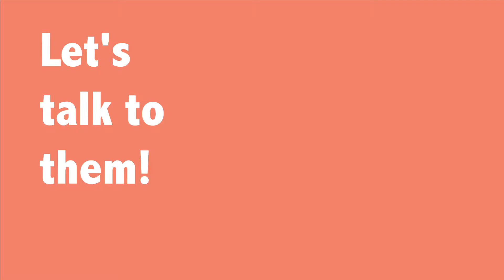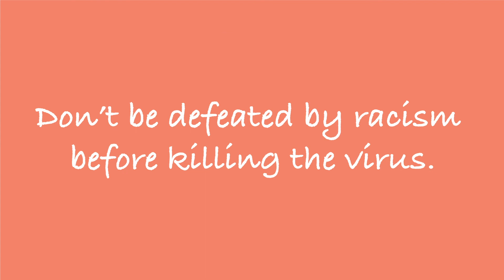How COVID-19 Affects Chinese Students in UW-Madison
In March 2020, our world as we know it changed. This video documents how COVID-19 affected Chinese students at UW-Madison. Created by Junlin Ou in Communication Arts 200: Introduction to Digital Communication.